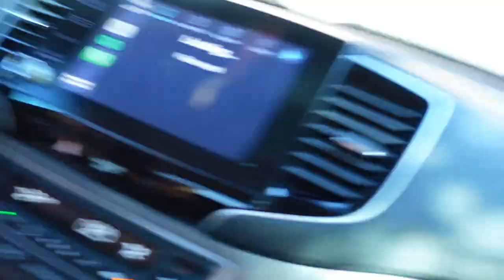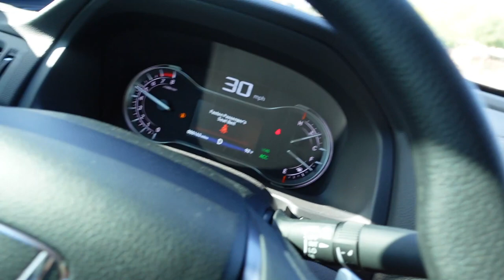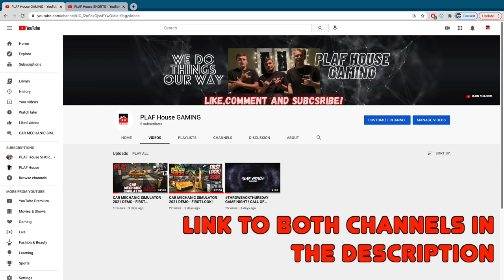NEW 2021 HONDA RIDGELINE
Introducing the all new 2021 honda ridgeline sport , Big Mac treated himself to a nice upgrade from his smaller car and now hes not stuck having to live the hatchback life. The new midsize honda ridgeline has all wheel drive and has lots of space inside , not only does it have great room in the front but also ample leg room in the back, not to mention the nice speakers iit comes with from the factory

_________________LINKS TO CHANNELS DOWN BELOW______________________

__________THANK YOU IN ADVANCE TO EVERYONE WHO SUBS_____________